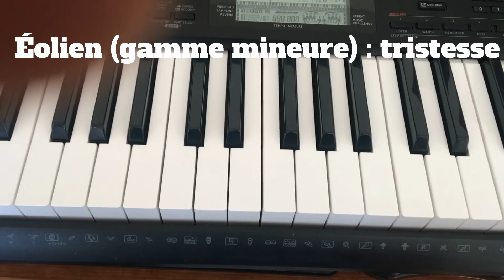Quel mode pour quelle émotion